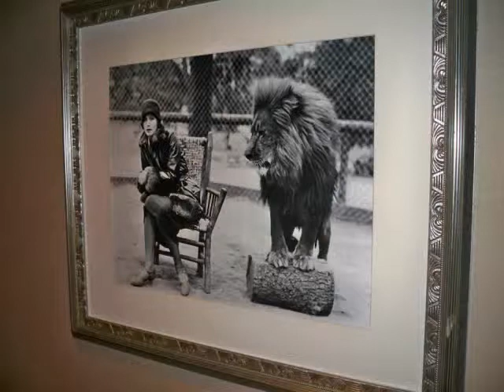Robbys bachelor party.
the hotel, and the limo bus... thats all i got... strippers dont like photos.